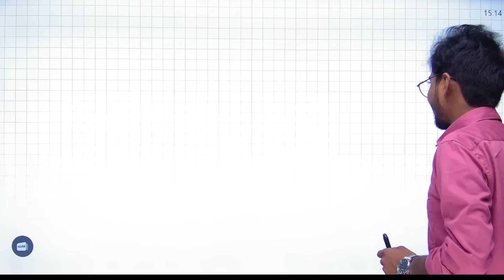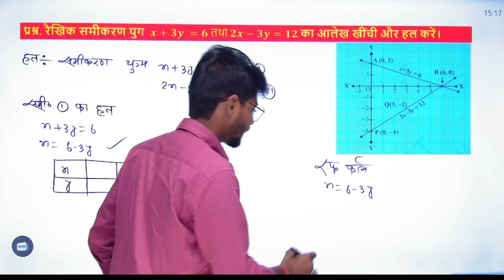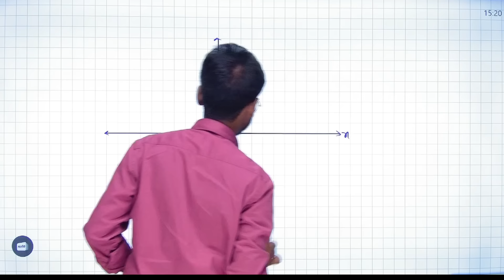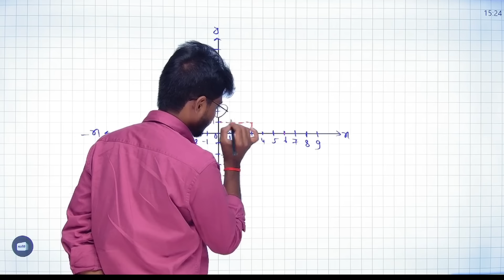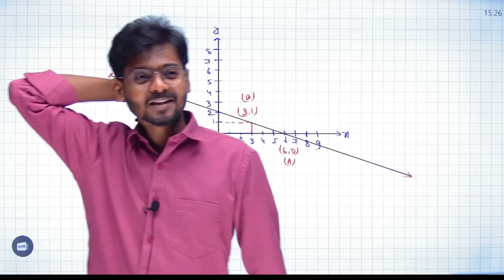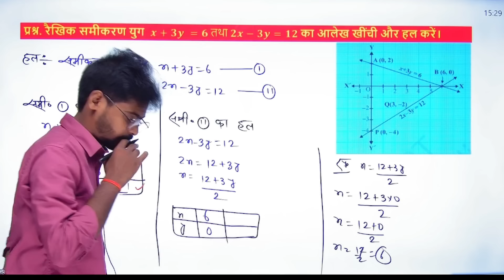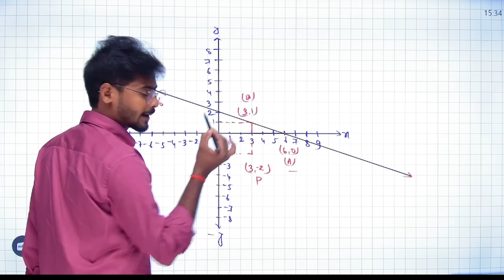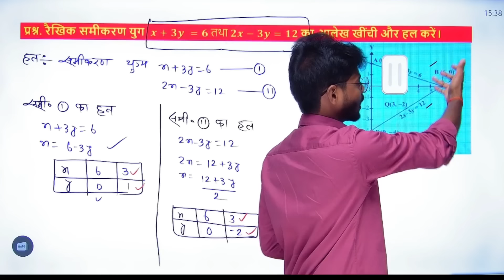ग्राफ बनाने के सबसे आसान विधि | Graph Kaise Banaen Class 10th Math by Mantu Sir